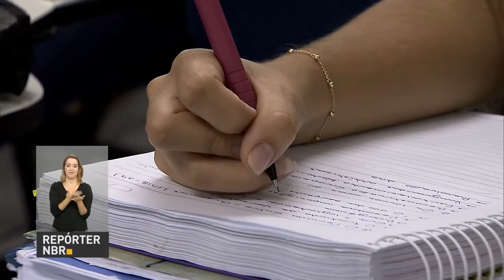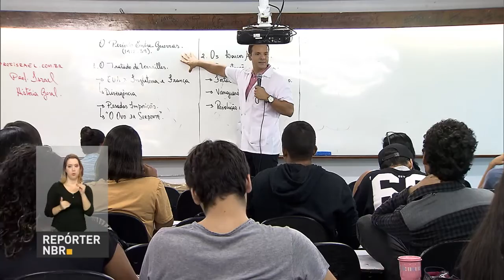Ministério da Educação disponibiliza central de atendimento para participantes do Enem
REPÓRTER NBR - 28.10.16: Estudantes que tiverem dúvidas sobre o Exame Nacional do Ensino Médio (Enem) podem utilizar central de atendimento do Ministério da Educação. É só ligar para 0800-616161 - serviço funciona das 80h às 20h.